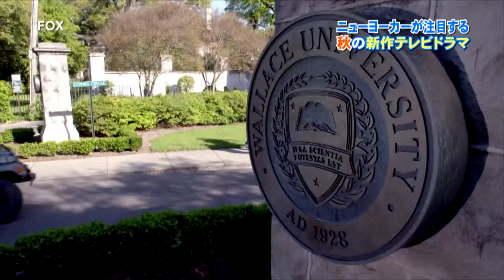New TV dramas coming this fall! ニューヨーカーが注目する秋の新作テレビドラマ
FCIウェブサイトはこちら

登録してね！